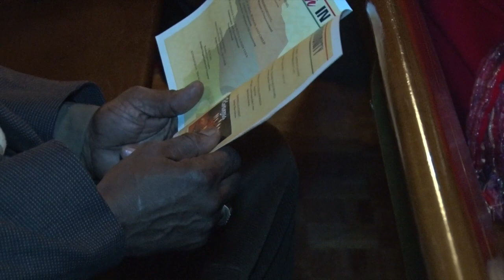Kwanzaa in Paterson 2014 /City Wide Family Event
City of Paterson Kwanzaa Family.